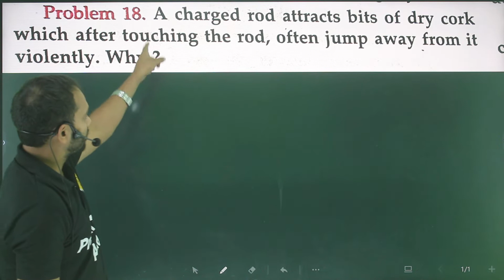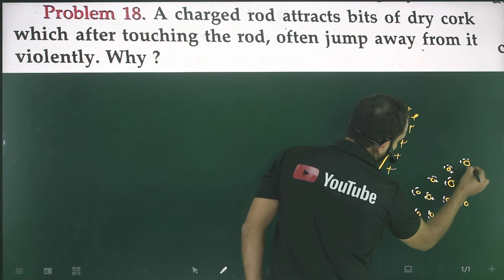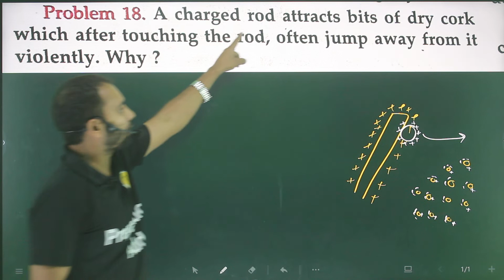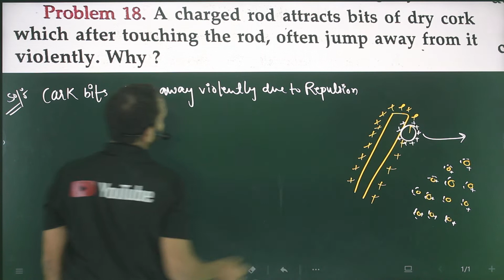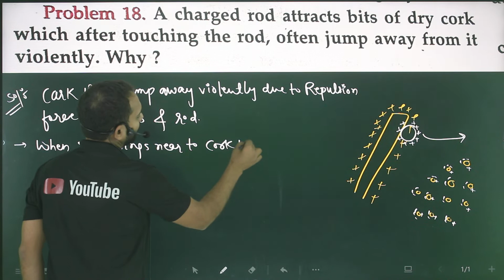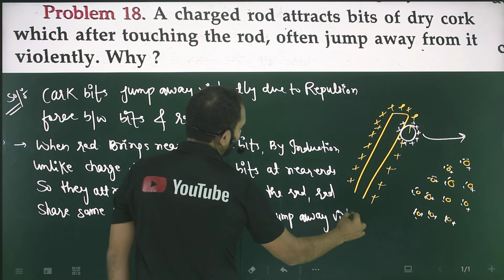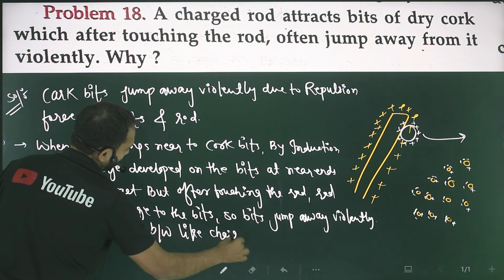P-18 very short/electric charges and field/12th physics from SL Arora/a charged rod attracts bits of